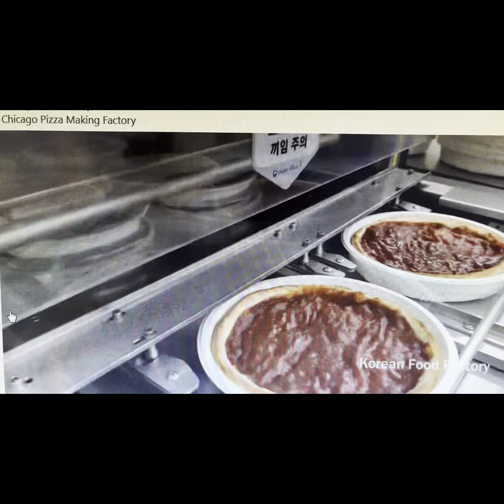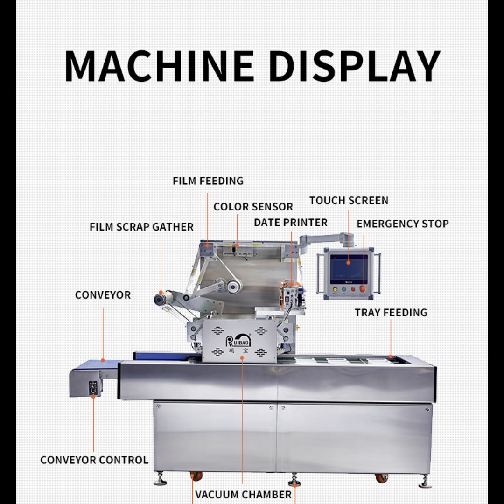MAP550 factory and korea factory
This is the machine that can pack ready meal to keep fresh. We use MAP technique to prolong the shelf time.